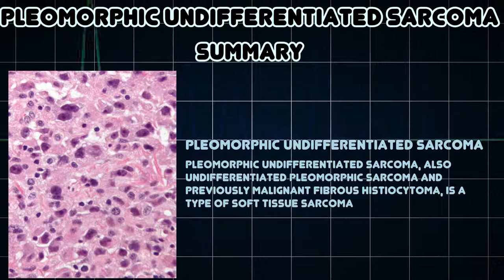Pleomorphic undifferentiated sarcoma (Medical Condition)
Symptoms, risk factors and treatments of Pleomorphic undifferentiated sarcoma (Medical Condition)

Pleomorphic undifferentiated sarcoma, also undifferentiated pleomorphic sarcoma and previously malignant fibrous histiocytoma, is a type of soft tissue sarcoma